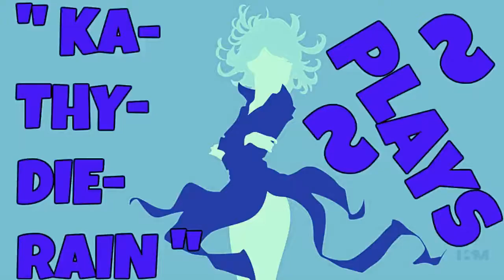Naruto Ultimate Ninja Heroes: Vs Mode Gameplays PART #9. Ino Yamanaka Vs Kiba Inuzuka 🔛 👈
★☆ KaThyDieRain Plays - Naruto Ultimate Ninja Heroes: Vs Mode Gameplays PART #9. Ino Yamanaka Vs Kiba Inuzuka Normal Difficulty Level 🔛 👈 ★☆

ME:

Ino Yamanaka   🔛 👈

Against:  Kiba Inuzuka  🔛 👈